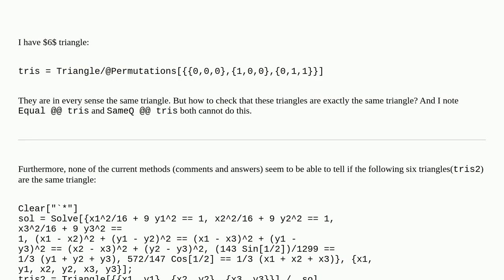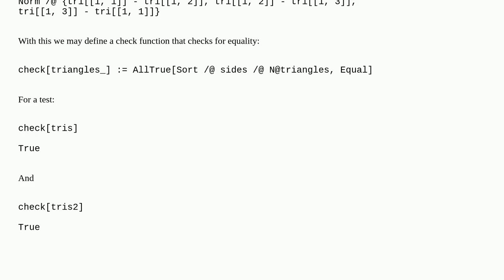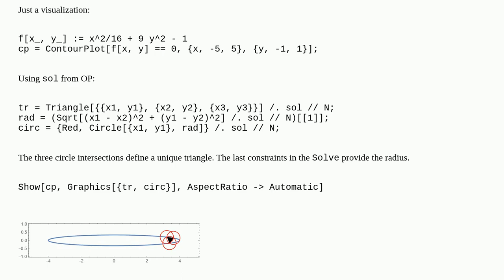Mathematica: How to check that these triangles are exactly the same triangle?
How to check that these triangles are exactly the same triangle?

A special thanks goes out to the community

  expression-test